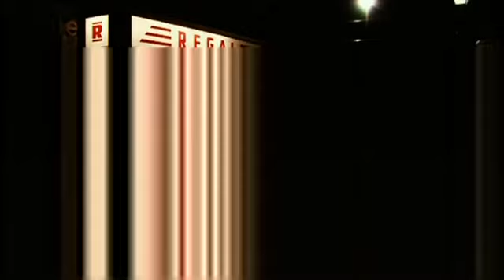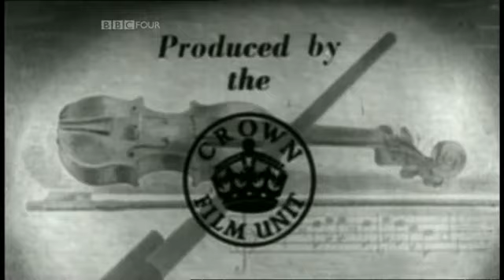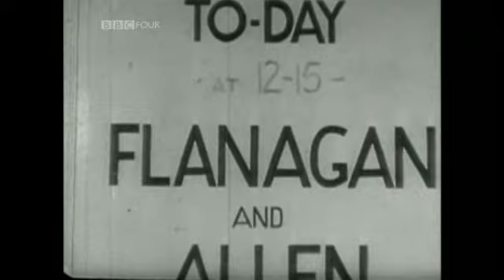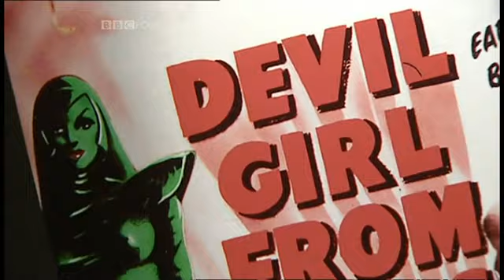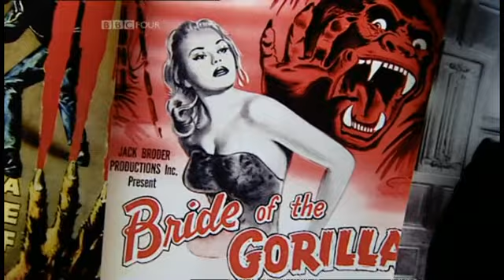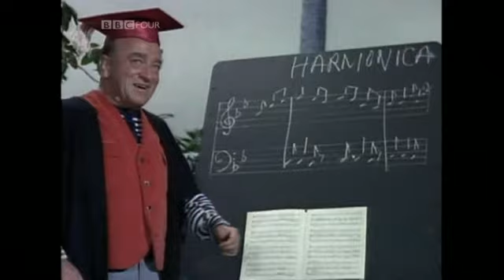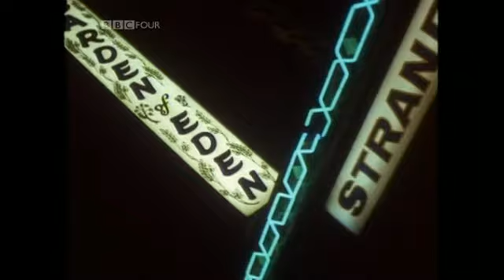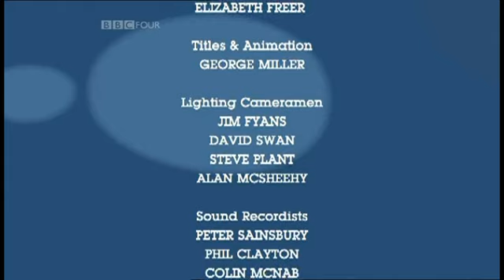Truly Madly Cheaply: British B Movies Matthew Sweet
Matthew Sweet presents a documentary reappraising over half a century of British B movies.